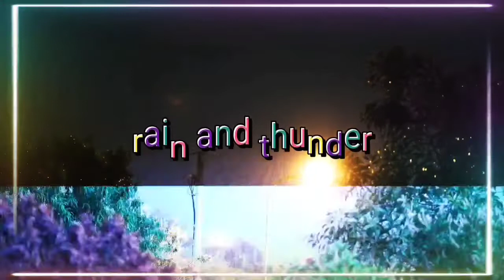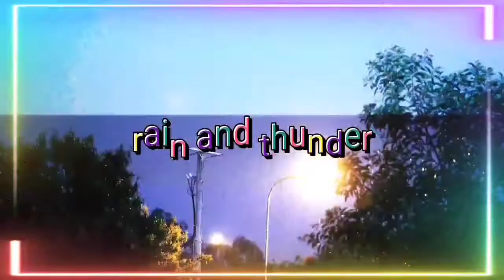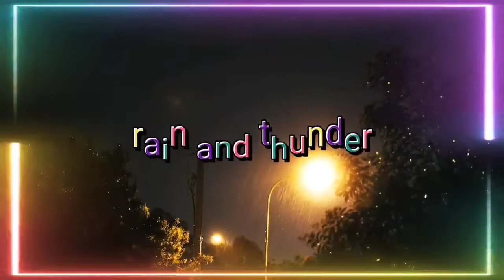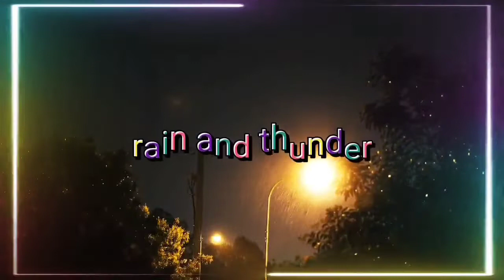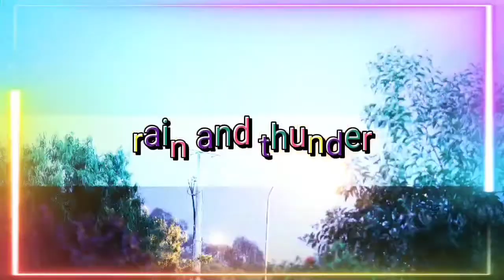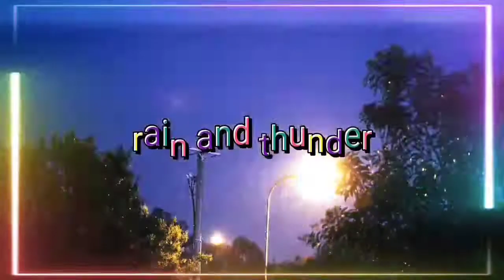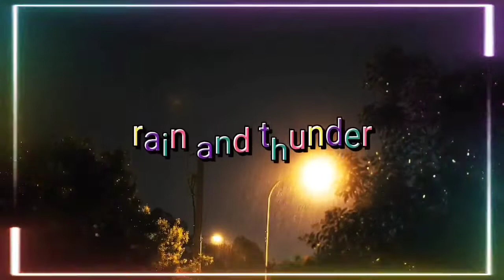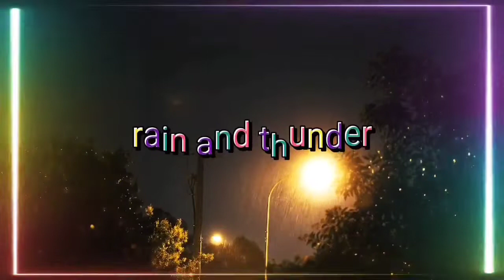Rain and thunder relaxing sounds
ENJOY THE RAINY

music for babys
baby lullabies
Mozart for babies